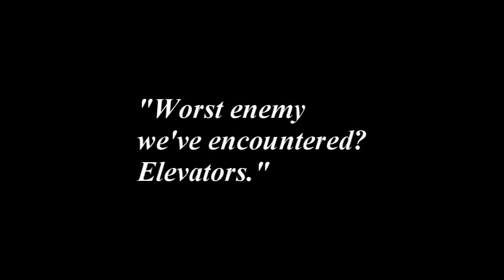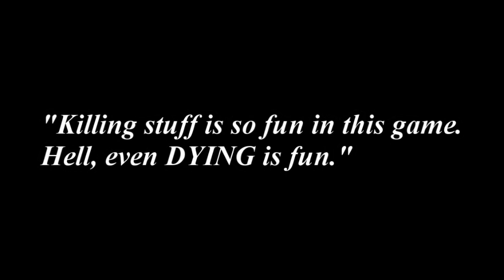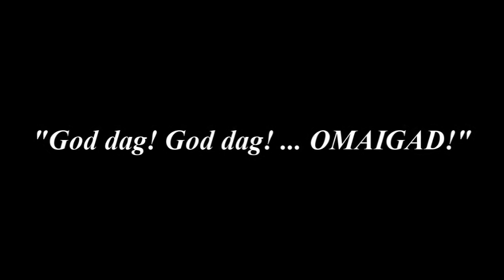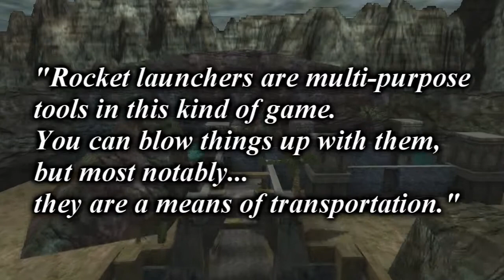Unreal Moments Montage! #2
It's finally here! On behalf of the Strolboys, I proudly present our XXL montage entirely dedicated to funny shit that happened in our best playthrough ever: Unreal!